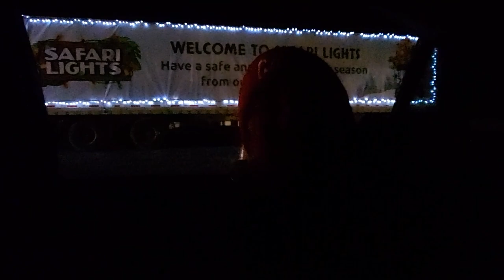Safari Lights in Niagara Falls - Happy Holidays - Happy New Year 2022 with Grandma Gul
Come along with Grandma Gul to see how the safari animals celebrated the holiday season in Safari Niagara.

You can also visit the Safari Lights till January 9th, 2022, buy your tickets

Thanks to Usman Javed for planning our trip and Muneeb Ali Ghawar for vidoes.